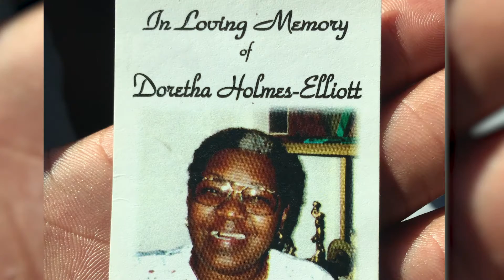Baltimore's Rodney Elliott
Baltimore's Rodney Elliott shares his story about taking care of his Mom.